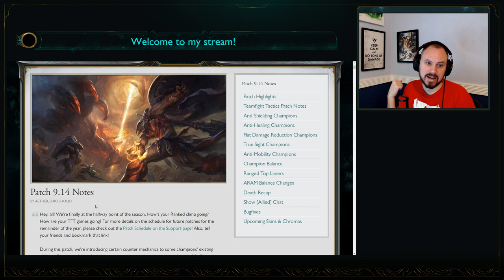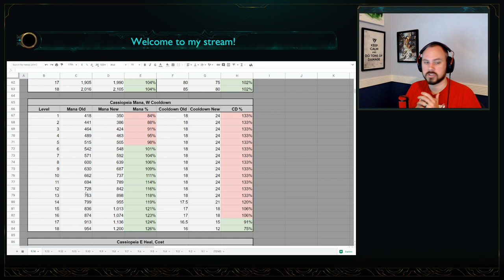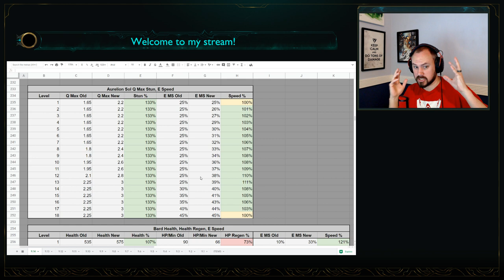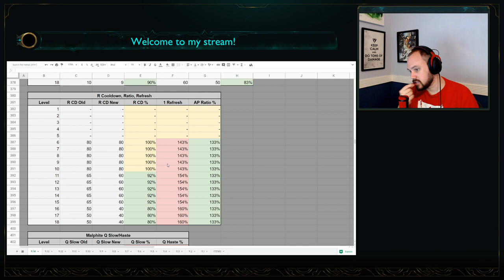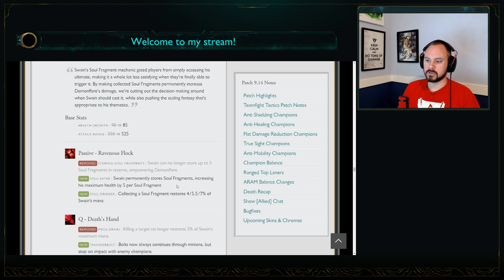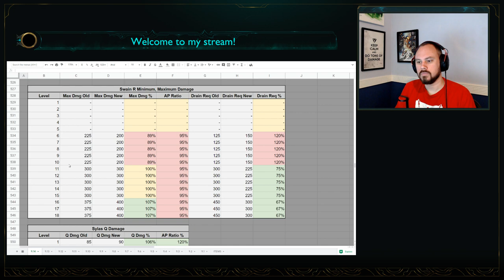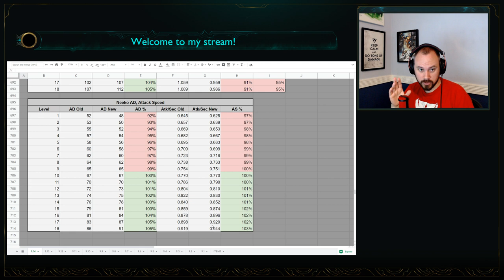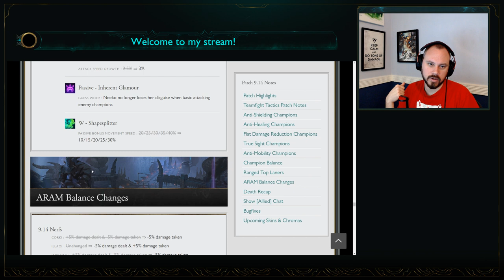League of Legends Patch 9.14 Rundown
tl;dr - 48:02